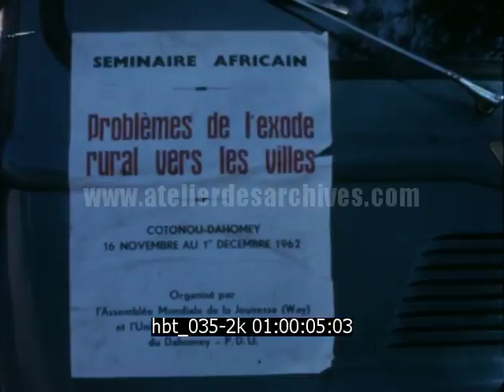Dahomey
Description : Au début des années 60, Raymond Humbert, est chargé du développement et de l'éducation des adultes en Côte d'ivoire en tant qu'expert de l'UNESCO. Pendant trois ans, il filme la vie des gens qui l'entourent. Dans ce film, Raymond Humbert participe à un séminaire sur les problèmes de l’exode rural vers les villes à Cotonou-Dahomey du 16 novembre au 1er décembre 1962.  La suite du film est une cérémonie traditionnelle dans un village.

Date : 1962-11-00